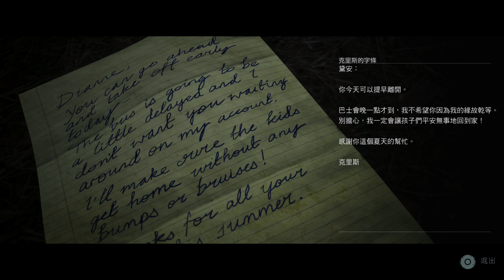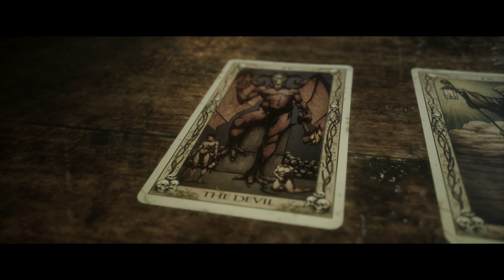【4K】獵逃驚魂 全收集影片-(6)白噪音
線索: 2 & 塔羅牌: 2 & 證據: 1
04:24 QTE需失敗並開槍-影響後續章節線索的取得
11:21 線索(1/2)-已觸發的捕熊陷阱
12:19 線索(2/2)-給營隊護理師的信
13:02 塔羅牌(1/2)-惡魔
13:41 證據(1/1)-爪子印 & 塔羅牌(2/2)-隱士
24:30 電鋸